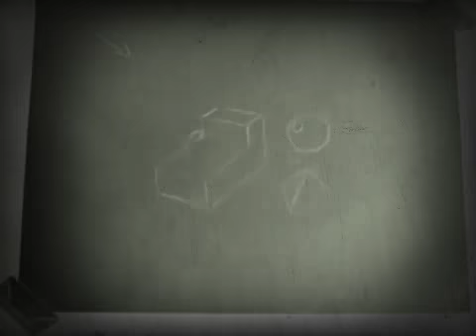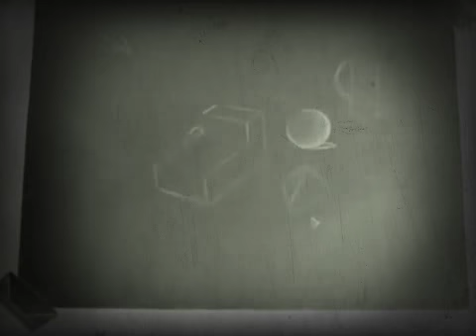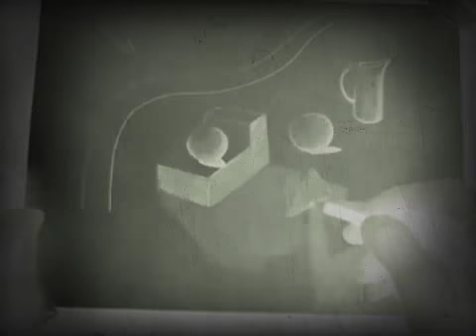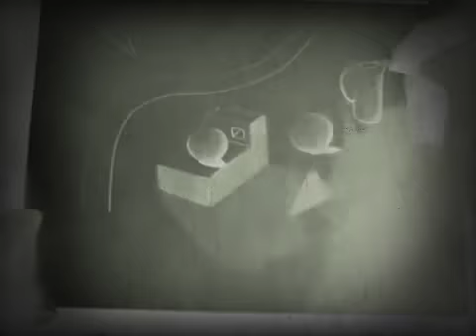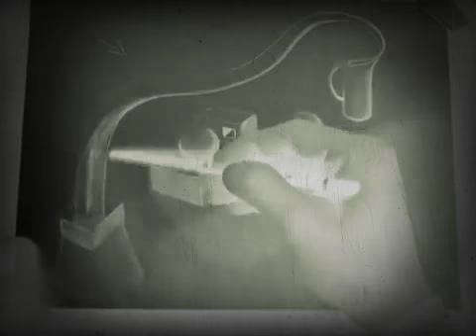Percy X -Day 3 [Soma 48]- (Voltereta Techno-Club Official)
Voltereta Techno-Club Official